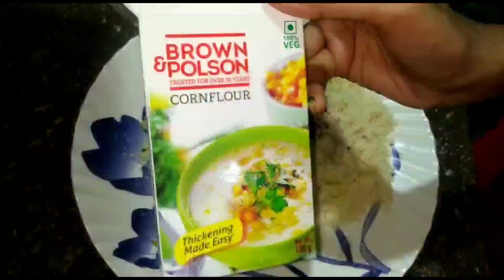Smily Emoji Snack Recipe😊🔥 | How To Make Emoji Snack | Sweety's Cookhouse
Don'tForget To Watch These Delicious Recipes..

Hello Viewers😊,
Welcome To My Channal. Today I Wiil Be Making Smily Emoji Snack With These Ingredients:-

1. Aloo Seddho (Boiled Potato)
2. Bread Crumbs
3. Black pepper (Gol Mirch)
4. CornFlour.
5. Maida Flour
6. Dry Chilli Powder.
7. Salt
8. Mustard Oil.

I Am Sweety From Sweety's Cookhouse. I Am Passionate About Cooking👩‍🍳🍳.
LIKE👍 My Vidoes And
Commnent🗨️ For Recipes.

THANK YOU SO MUCH VIEWERS FOR SUPPORTING ME🙏🙏🙏